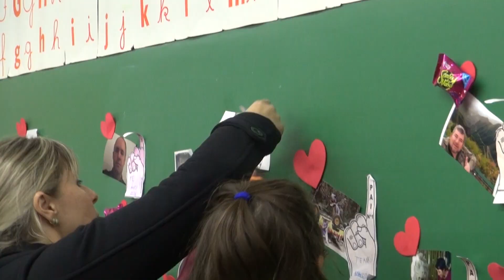Homenagem Educação Infantil Colégio Santa Rosa de Lima 06 08 2019